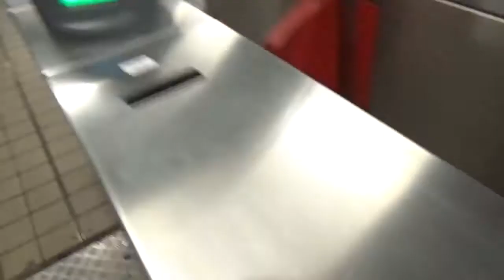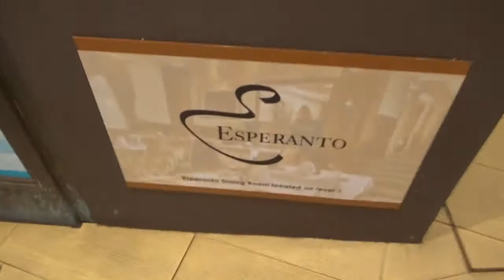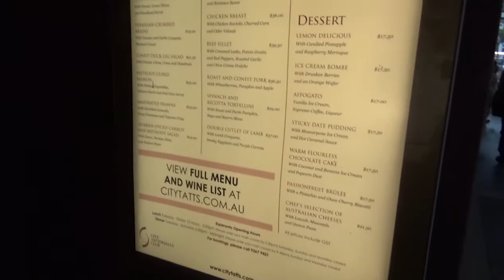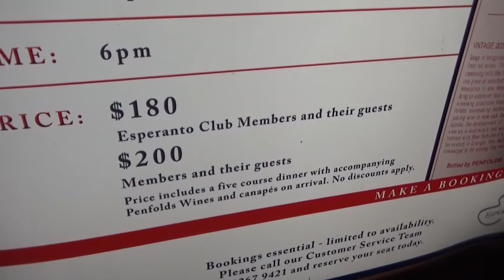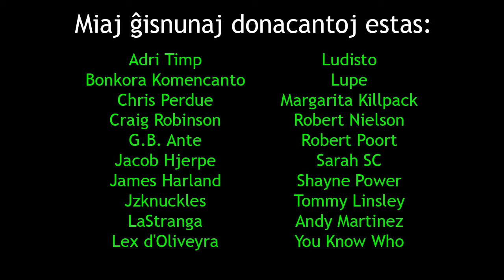Nova sekcio de la Internacia komerca kaj ekonomia fakgrupo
En ĉi tiu filmeto, mi renkontiĝas kun Dima kaj Marina por diskuti la starigon de la nova aŭstralia sekcio de IKEF (Internacia komerca kaj ekonomia fakgrupo).